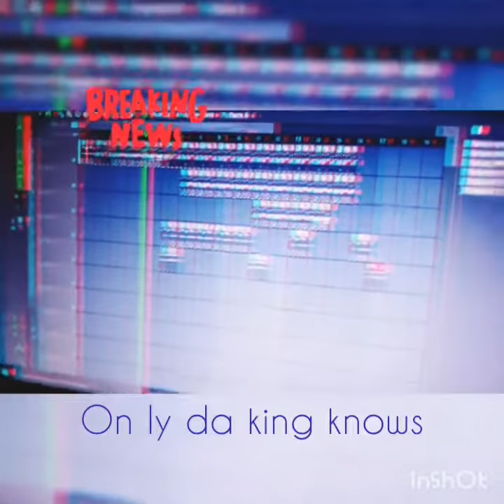Roaf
Just beat